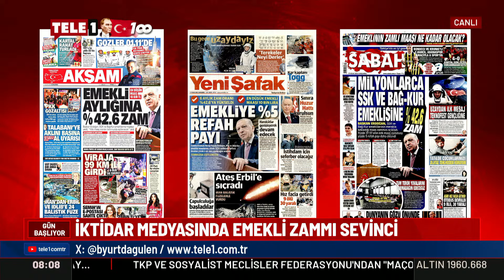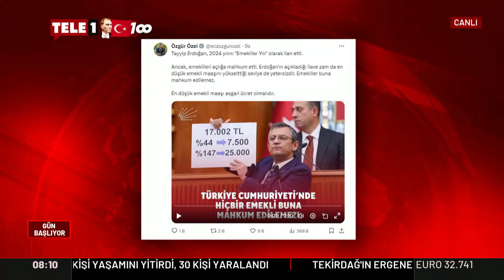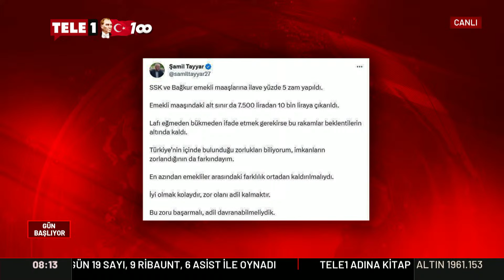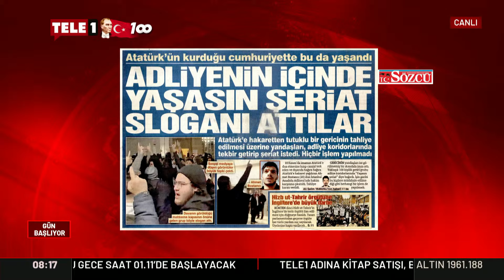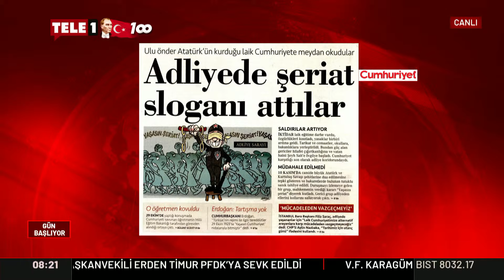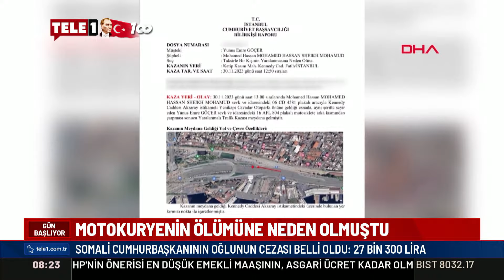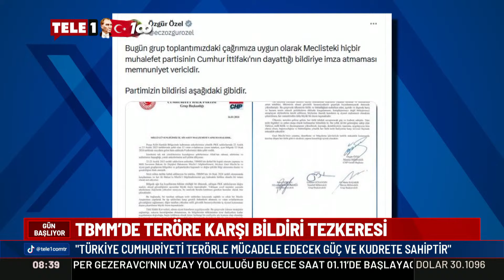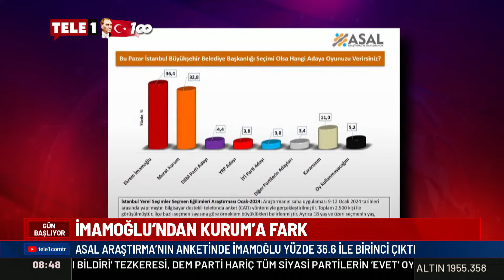"Drift yapmak 32 bin, birini öldürmek 27 bin lira" | GÜN BAŞLIYOR (17 Ocak 2024)